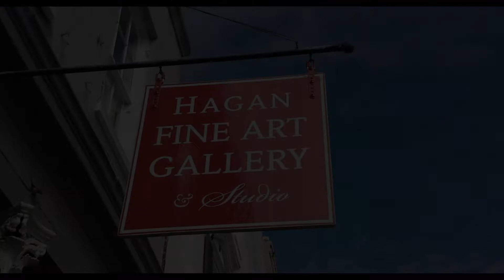In Common: Mary Hoffman & Madeline Dukes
Mary Hoffman & Madeline Dukes share the gallery's main stage for the month of November.  Join us for the opening reception Friday, November 2, 2018 5-8pm.